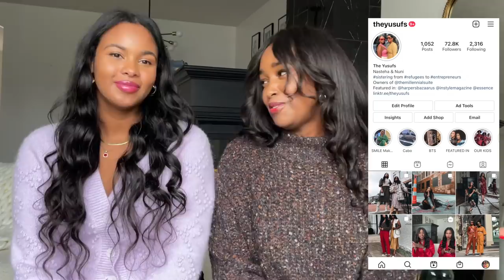NASTY GAL HAUL + FALL OUTFIT INSPO | STYLING 7 FALL OUTFITS | THE YUSUFS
Hi Sweeties!

In this video, we’re sharing our latest Nasty Gal haul. We’re also sharing how we’re styling the pieces we love.
Hope you enjoy this Nasty Gal Haul with Fall Outfit Inspo.

Let's SOCIALIZE!

SWEATERS WE’RE WEARING
NUNI

Haul Pieces

Cropped Cable Button Sleeveless Sweater Vest

Colorblock High waisted Jeans

Look Good on the Dance floor Wide - Leg Pants

Tie Back high Neck Cropped Sweater

Oversized Double Breasted Belted Trench Coat

Twisted Front Cropped Sweater

Tiger Wool Look Belted Coat

Ribbed Tie Waist Bodycon Maxi Dress

Ribbed Button Down Bodycon Maxi Dress

Suit
Tailored Pleat Front Wide Leg Suit Pants

Boned Seam Tailed Corset Top

Oversized blazer

Check Print Wool Look Double Breasted Longline Coat

Two Tone Belted Oversized  Trench Coat

Faux Leather Snake High Waisted Trousers

Oversized Longline Trench Coat